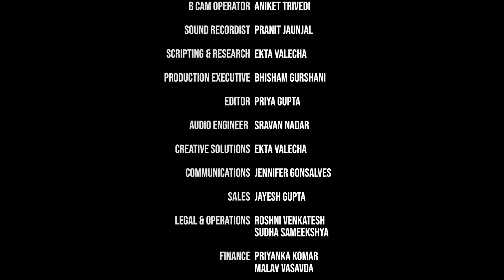Mr. Bucket Proves There's Always Room for Chocolate in Singapore, ft. Jerome Penafort!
In today's episode, we unwrap the delicious world of Jerome Penafort, Singapore's real-life Willy Wonka, revolutionizing the Asian chocolate scene with Mr. Bucket Chocolaterie.

From leaving the corporate world to crafting vegan delights, discover how Jerome blends childhood dreams with grown-up innovation.

Learn about Asian cacao farms, the art of bean-to-bar chocolate making, and how these sweet creations put Singapore on the global chocolate map.

Watch till the end to uncover Jerome's unique approach to ethical confectionery and get inspired to rethink your chocolate indulgence!

Listen to the full audio episodes at: Amazon Music Exclusive.